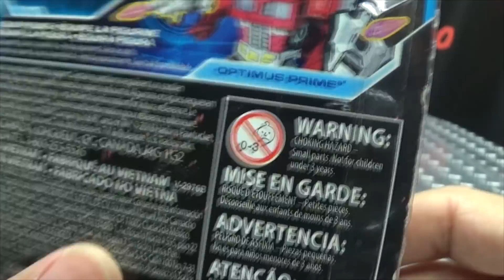Siege Battle Master FIREDRIVE: EmGo's Transformers Reviews N' Stuff